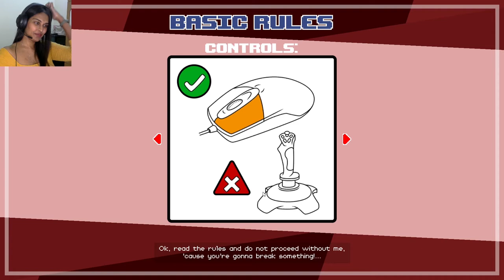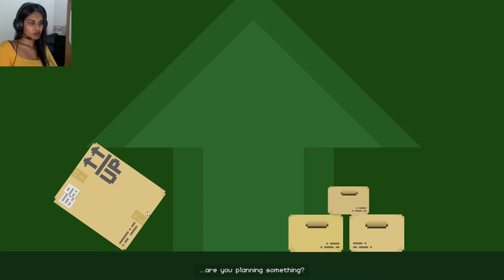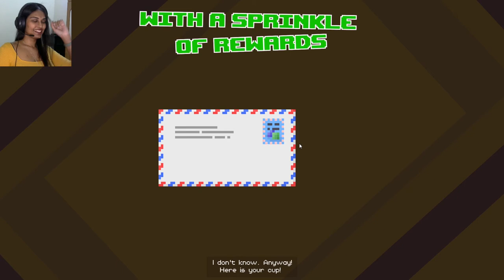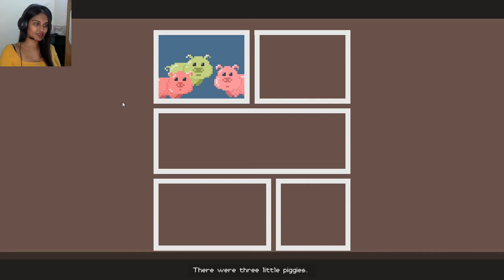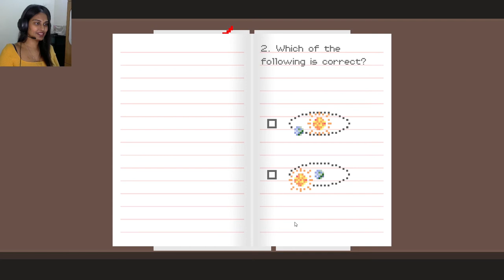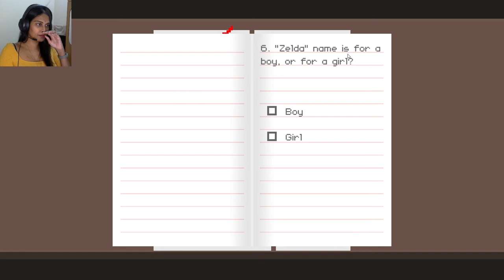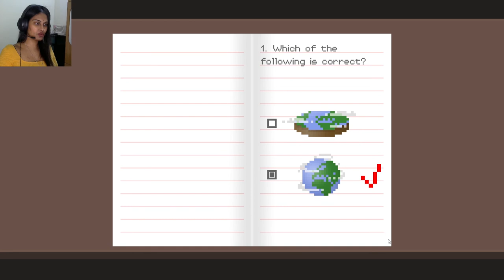Dude, Stop - THIS GAME IS HILARIOUS!